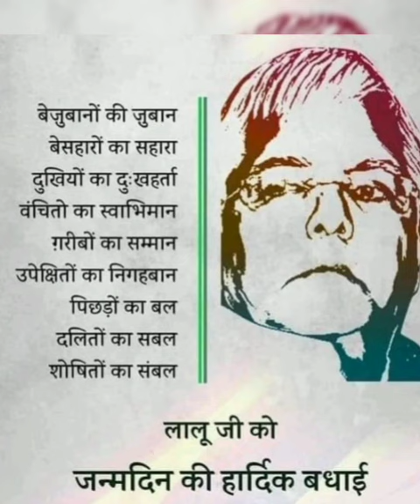बिहार में सामाजिक, मनोवैज्ञानिक बदलाव के अग्रदूत लालू यादव की जन्मदिन पर हार्दिक शुभकामनाएं ✊🌹🇮🇳✌🙏🎂